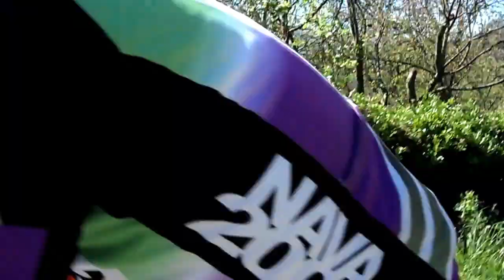20 abril 013